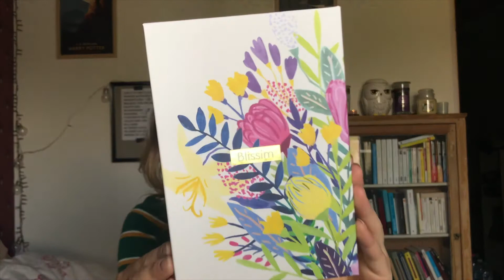BLISSIM AVRIL 2021 (ex Birchbox) - UNBOXING + AVIS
Aujourd'hui je vous retrouver avec une nouvelle vidéo unboxing et avis sur la box Blissim du mois d'Avril. J'espère que la vidéo vous plaira :)